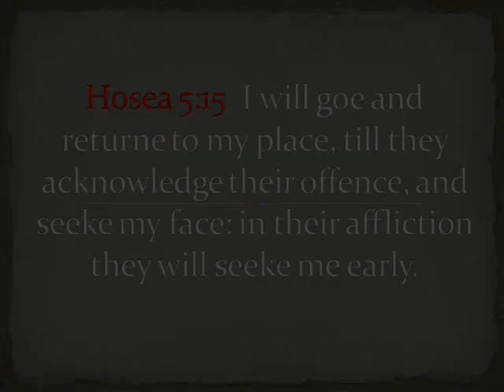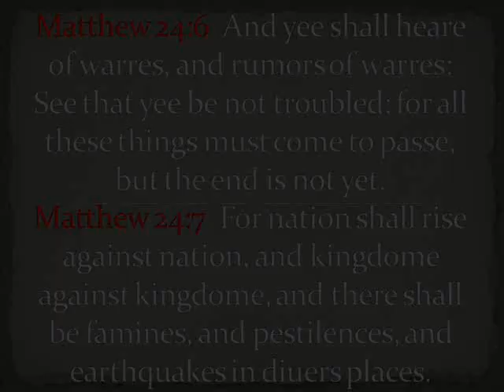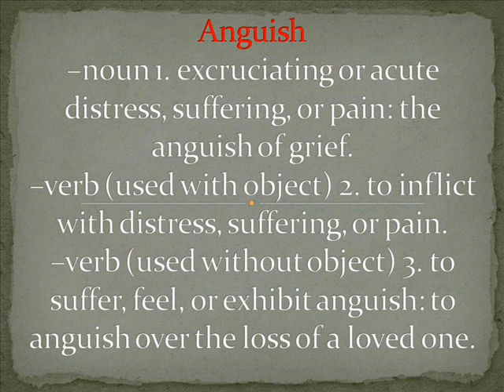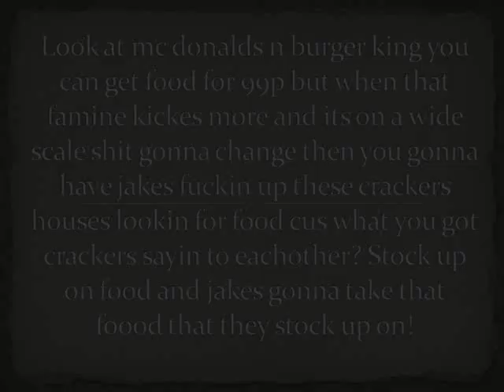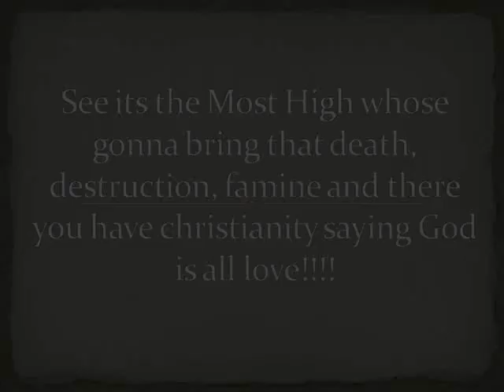THE EVIL DAYS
SHALAM ISRAEL THIS A VID ON THE EVIL DAYS ENJOY!